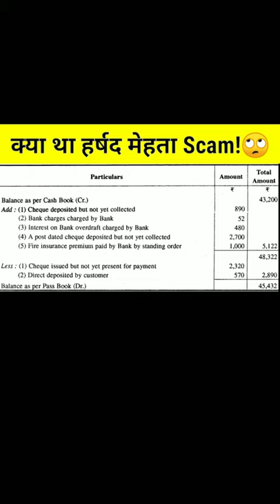क्या था हर्षद मेहता Scam?!?🙄||What Was Harshad Mehta Scam?||Intresting fact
क्या था हर्षद मेहता Scam?!?🙄||What Was Harshad Mehta Scam?||Intresting fact|| Fardeen Ansari

PAHLI BAAT JO BHI PADH RHA HAI
  THANKYOU SO MUCH
APNE TIME NIKALA OUR VIDEO DEKHI
BSS YR THODA PYAAR OR SUPPORT CHAHIYE
BAKI APKE LIYE MAI VIDEO BNA HI RHA HU

Video Content-  What Was  Harshad Mehta Scam?